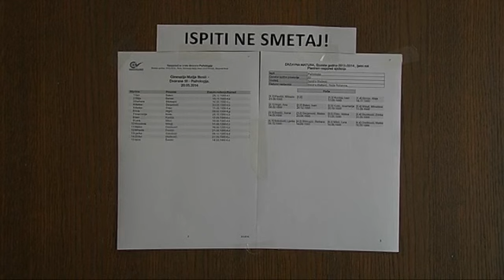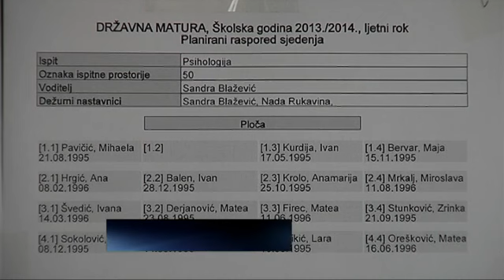0609 DN NASTAVLJENA DRZAVNA MATURA DNEVNIK